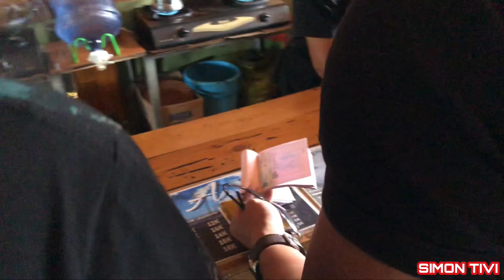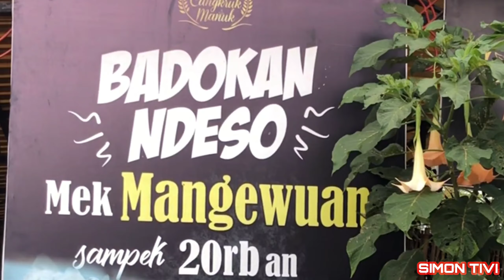Wisata Paralayang - Taman Langit, Batu. Banyak spot foto bernuansa alam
Wisata Paralayang Batu berada di Gunung Banyak, Kota Batu. Gunung Banyak berada pada ketinggian 1.315 mdpl. Dengan kondisi seperti ini, tentunya udara sangatlah sejuk dengan lokasi perbukitan hijau nan indah.

Medan paralayang Gunung Banyak mendapatkan predikat bintang empat. Hal ini dikarenakan kondisi alamnya yang begitu indah dan sangat mendukung olahraga ekstrim ini. Sayangnya, di Indonesia sendiri jarang sekali terdapat medan paralayang seperti Gunung Banyak.

Udara sejuk akan segera menyambut kedatangan wisatawan ketika menginjakkan kaki di kawasan wisata. Selama perjalanan, pengunjung akan dimanjakan dengan rumpun pepohonan pinus yang menjulang tinggi. Begitu menaiki bukit, pengunjung akan menyaksikan hamparan hijau rerumputan menyelimuti.